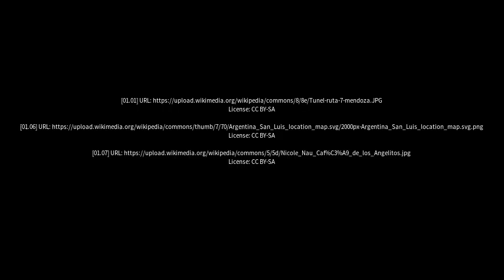Best places to visit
Best places to visit - Justo Daract (Argentina) Best places to visit - Slideshows from all over the world - City trips, nature pictures, etc.